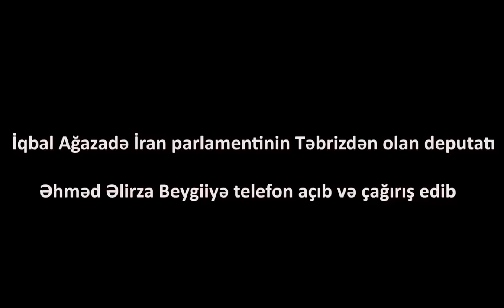"İRANDAN ERMƏNİSTANA GEDƏN YARDIMLAR DAYANDIRILMALIDI"- İqbal Ağazadə Təbrizli deputata TELEFON AÇDI